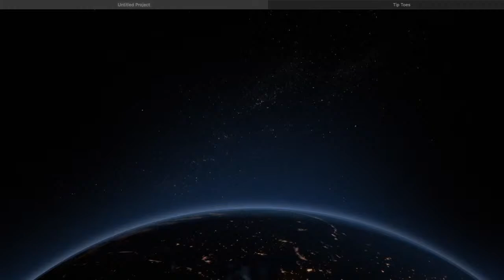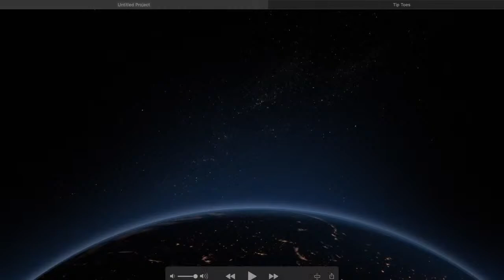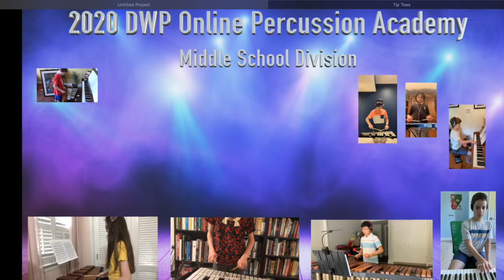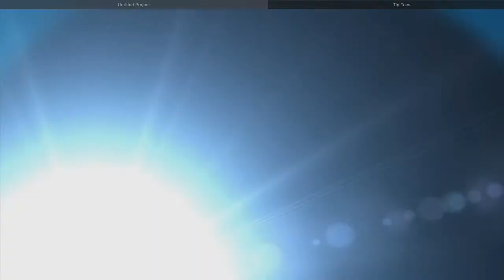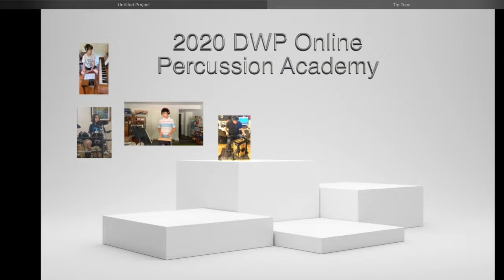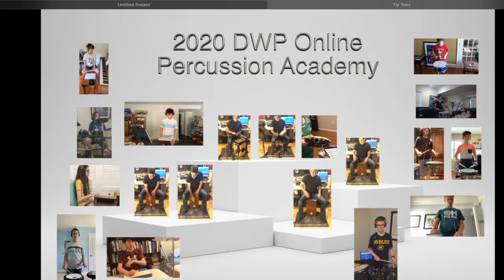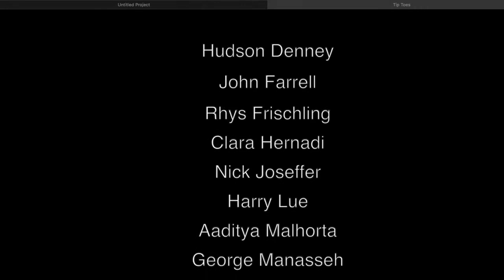2020 DWP Online Percussion Academy Showcase - Middle School Session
Live watch party for students of the 2020 DWP Online Percussion Academy, Friends, and Family - Middle School Division